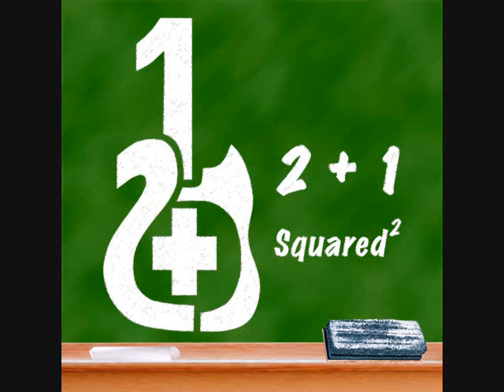Math Songs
2+1 Math Rocks songs. Hosted by Allison. Sung by Matt, Kevin, and Kaitlyn. A MK Studio production.